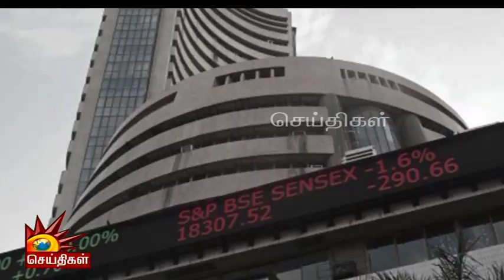“ஏழை மக்கள் CM-ஐ நிச்சயம் பாராட்டுவார்கள்” - ஓய்வு பெற்ற IAS அதிகாரி பாலச்சந்திரன் | Sinthanaikalam